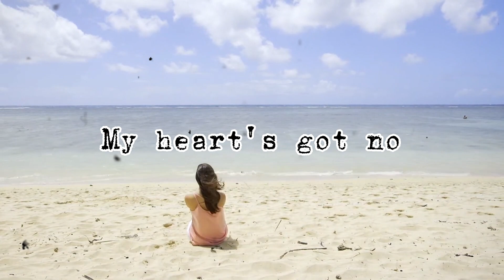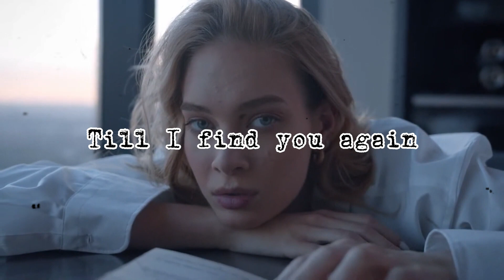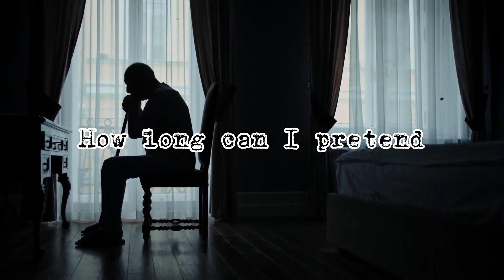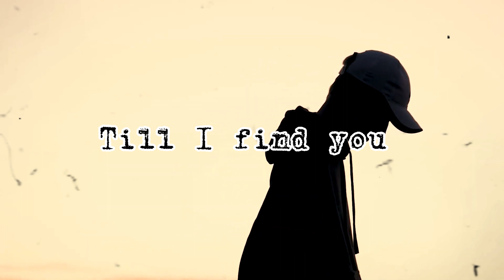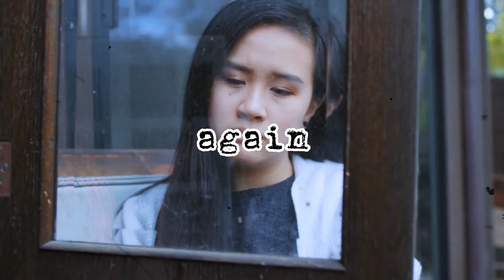Richard Marx - Until I Find You Again [Lyrics Video]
Checkout one of Richard Marx greatest hit singles Until I Find You Again Lyrics Video. Enjoy.

Lyrics
Lately I've been trying
To fill up my days since you're gone
The speed of love is blinding
And I didn't know how to hold on
My mind won't clear, I'm out of tears
My heart's got no room left inside

How many dreams will end?
How long can I pretend?
How many times will love pass me by
Till I find you again?

Will the arms of hope surround me?
Will time be a fair weather friend?
Should I call out to angels?
Just drink myself sober again?
I can't hide, it's true
I still burn for you
Your memory just won't let me go

I'd hold you tighter
Closer than ever before, yeah
No flame would burn brighter
If I could touch you once more
Hold you once more